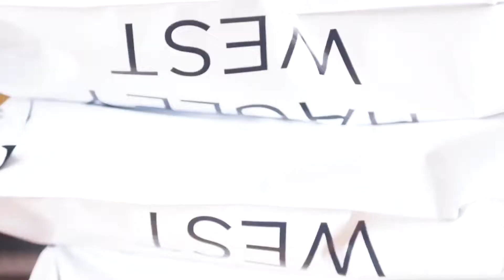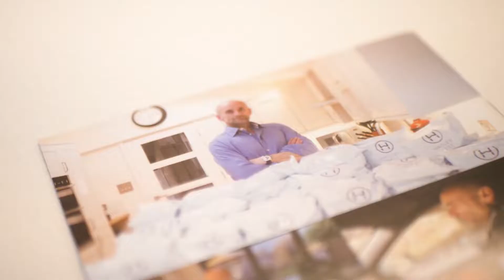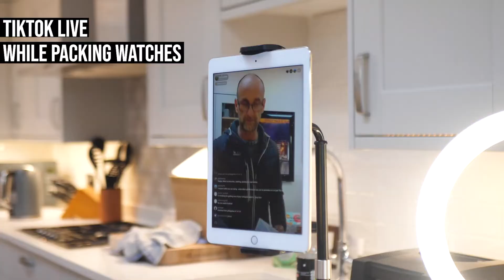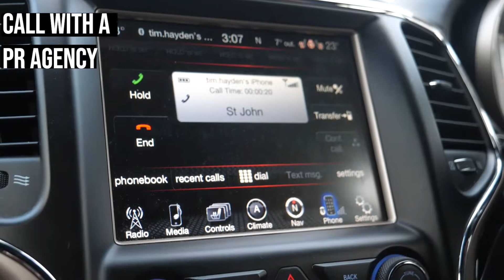Hagley West watches biggest day of packing | HW Journey Episode 66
After selling a momentous 500 watches in a day, the Hagley West team now had the task of packaging and mailing these watches. Tim Hayden also went to hand deliver 11 of these watches to a gentleman in Luton.